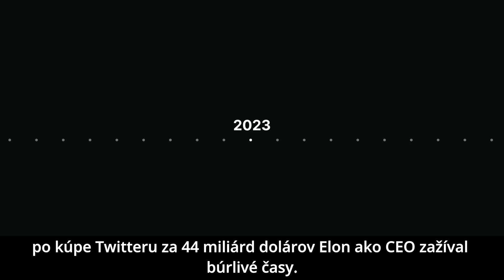Elon Hejterom ROZDRVIL DUŠE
Úvod nedávneho interview rozdelený na dve časti kvôli autorským právam hudby v pozadí.